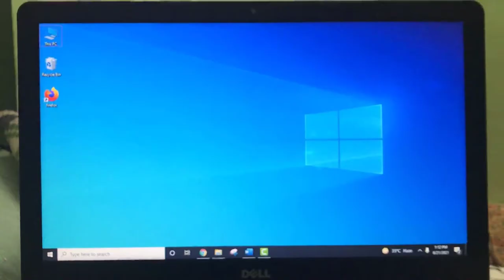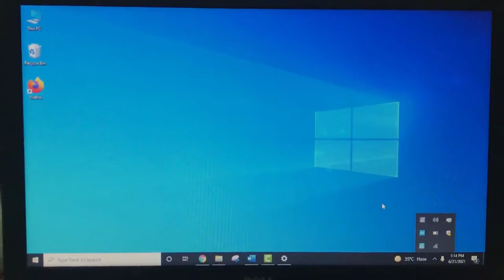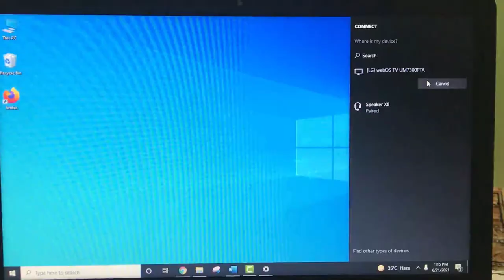How to Screencast Windows 10 laptop to LG SmartTV wirelessly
In this video, learn how to connect Windows 10 system to LG Smart TV. We will achieve this without using HDMI cable i.e. wirelessly.